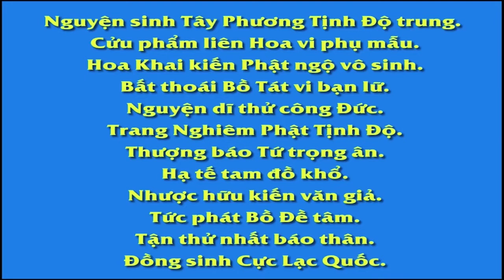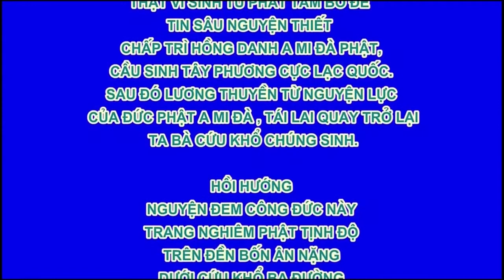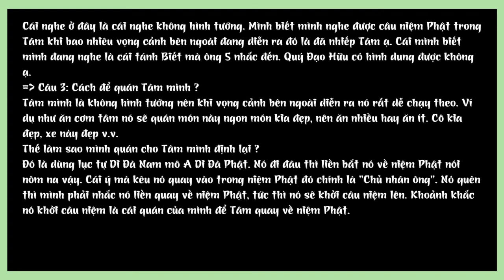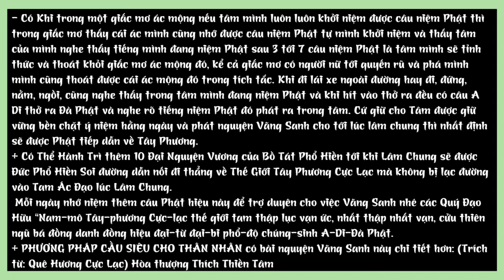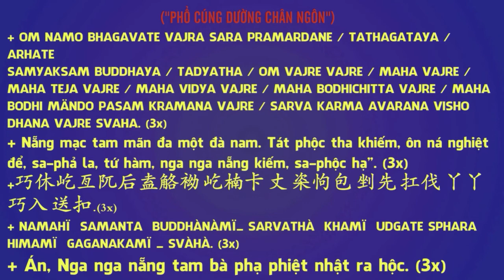THIỀN TỌA NGỒI THIỀN KHIẾN THÂN TÂM ĐỊNH HƠN… GIÚP ÍCH RẤT LỚN ĐỐI VỚI SỨC KHỎE, THÂN TÂM AN TỊNH